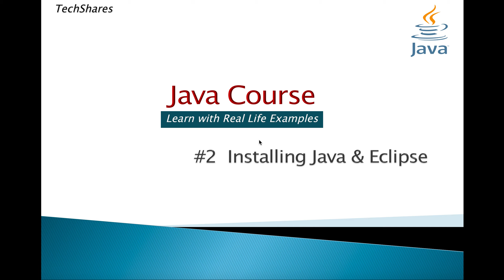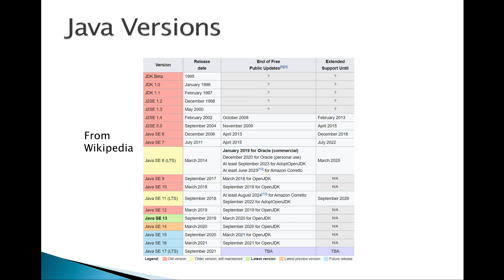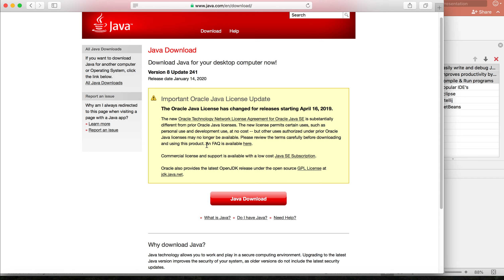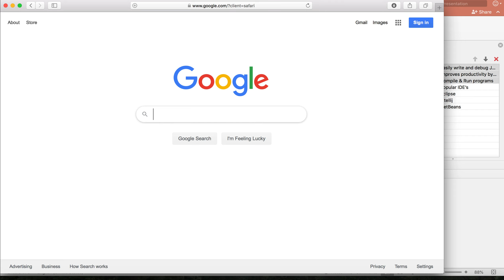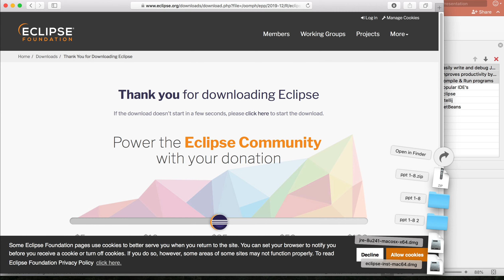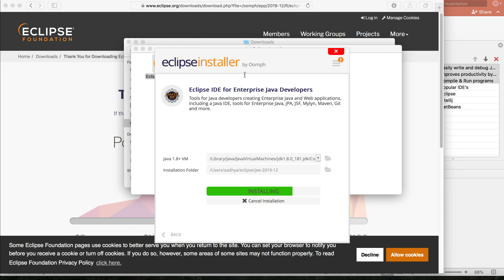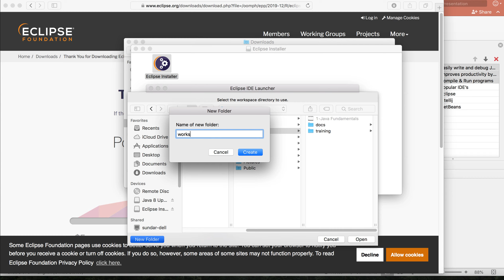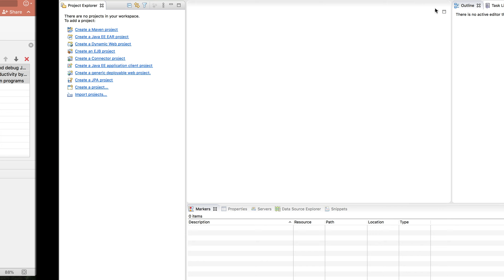#2-Java and Eclipse Installation | Java Course (For Beginners) with real life examples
This Java series is intended to help beginners to understand Java and make them a better programmer. The course aims to develop the analytical and logical skills to provide solutions to problems. More real life examples are presented to relate and understand the  topics